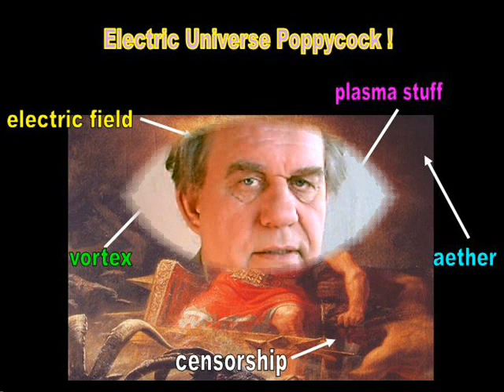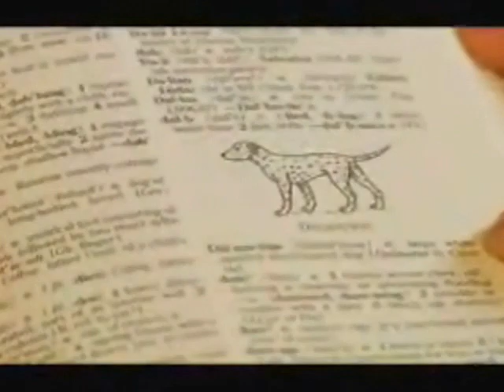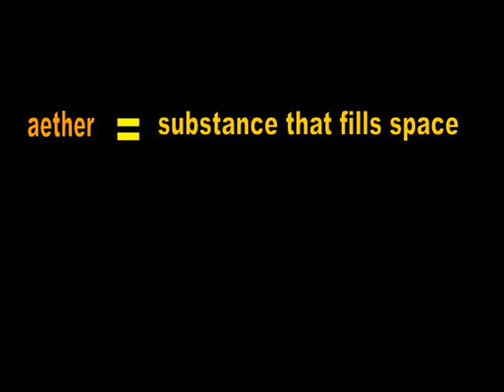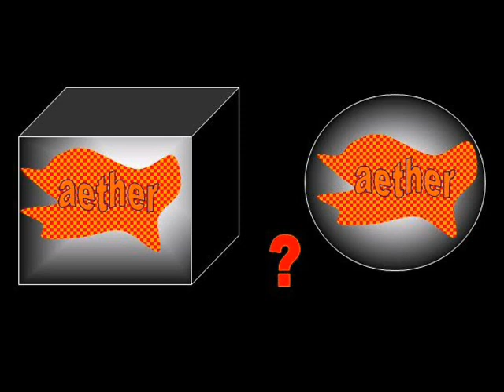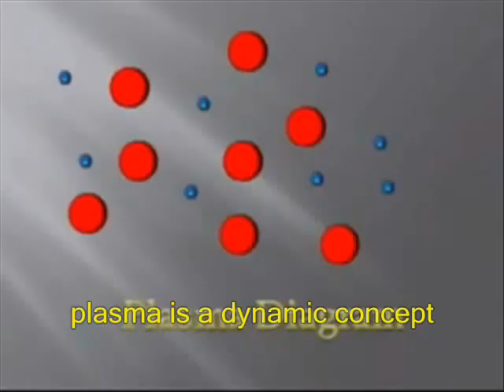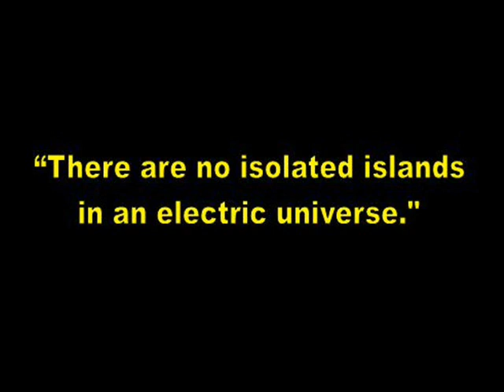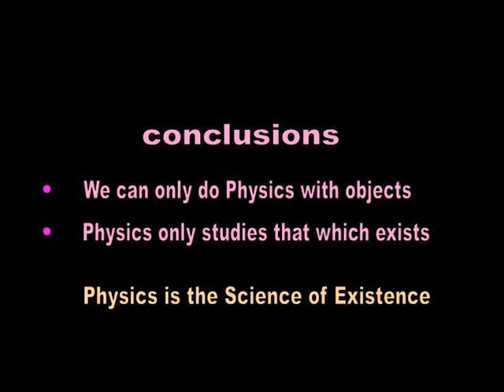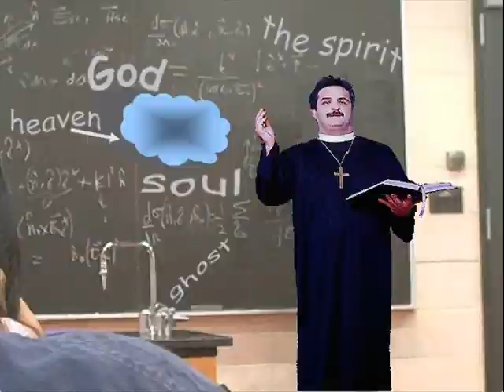27 Electric Universe Poppycock